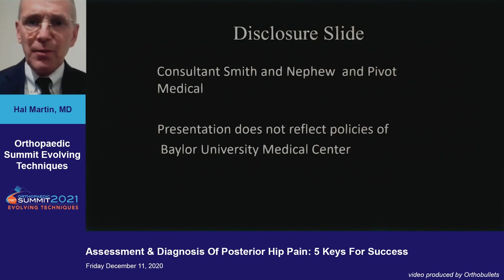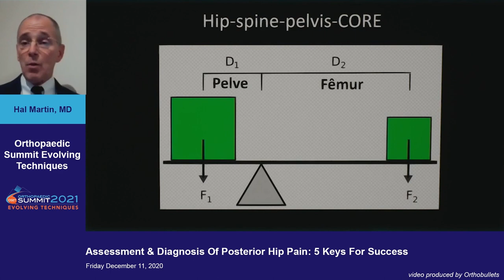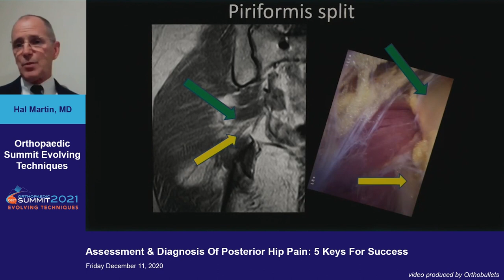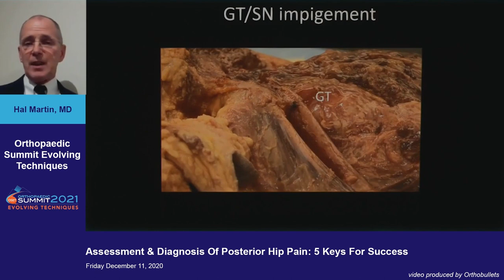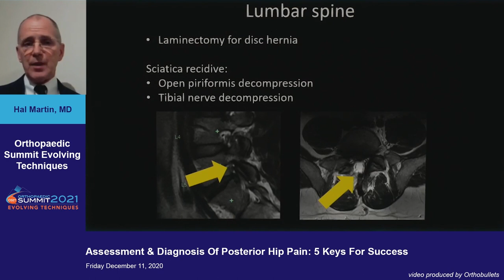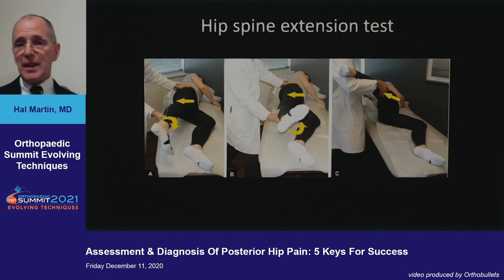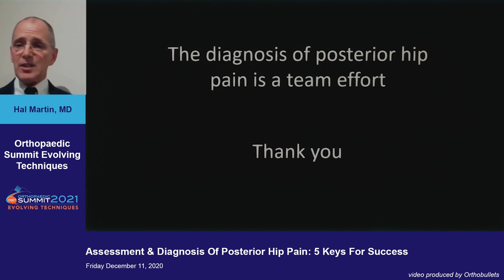Assessment & Diagnosis Of Posterior Hip Pain: 5 Keys For Success - Hal Martin, MD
This video is from the 2020 Orthopaedic Summit Evolving Techniques.

If you'd like to learn more about Hip Physical Exam, click here to view the topic on Orthobullets